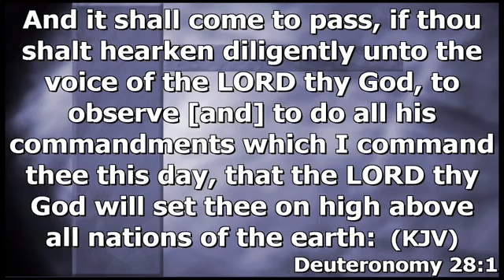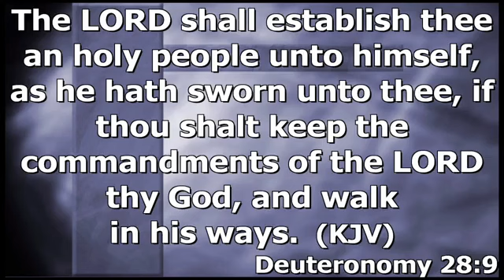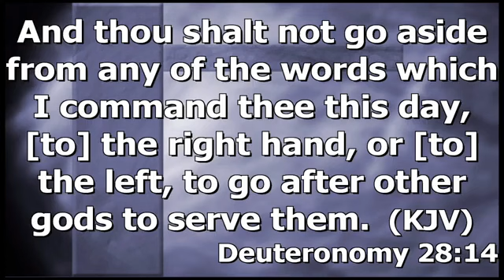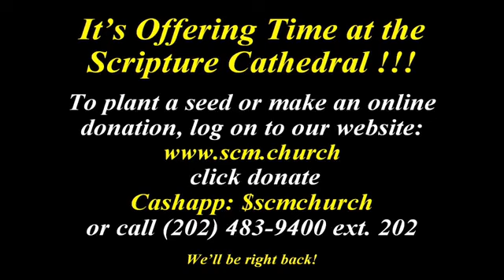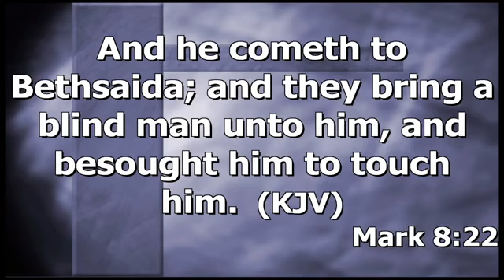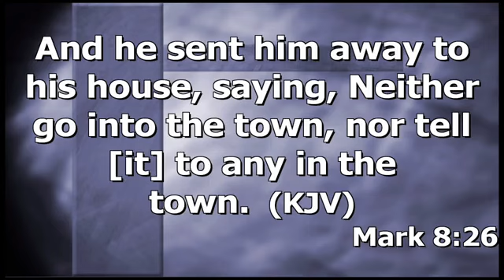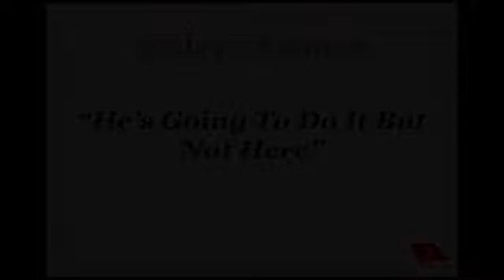1 12 2020 Michael Lampkin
Sermon "He's Going To Do It But Not Here"